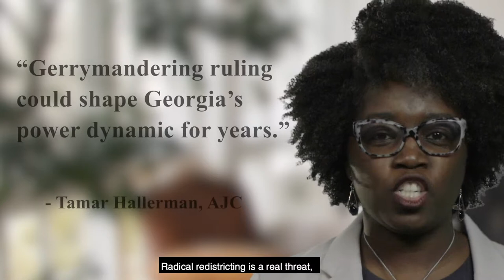Jasmine Clark 2020 Campaign Video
2020 Campaign Video
Video: Rebello Media Agency
Voiceover: "The Voiceover Guy" Dane Reid Media